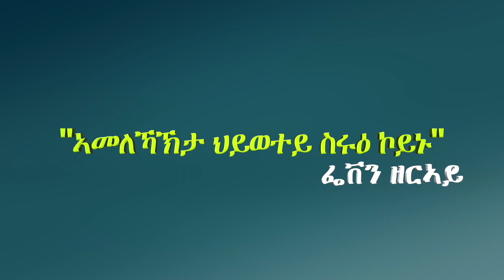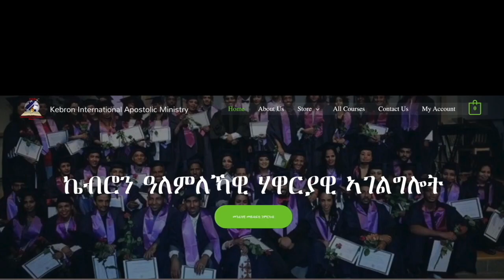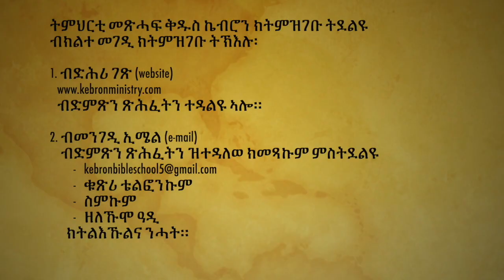"ኣመለኻኽታ ህይወተይ ስሩዕ ኮይኑ" ፌቨን ዘርኣይ